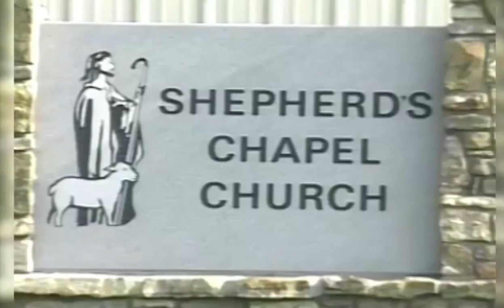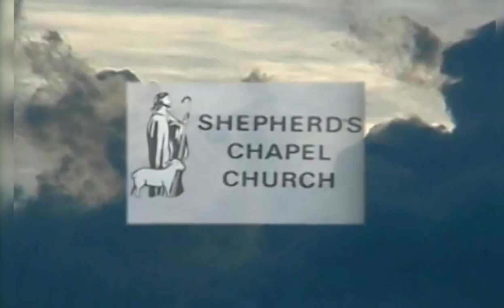A Basket of Figs